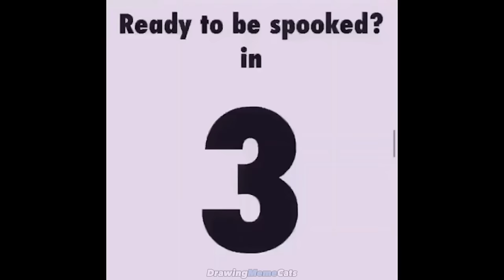The FUNNIEST Cat Videos of 2024! 🤣 BEST Compilation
Best compilation of funny cats and dogs! The Funniest pet videos of 2024